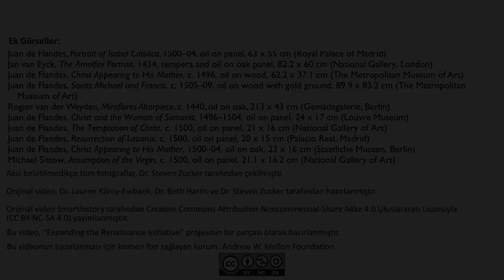İspanya Kraliçesi İçin Bir Düğün ve Bir Mucize: Juan de Flandes’in “Kana’da Düğün” Adlı Tablosu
50 dilde 120 milyon öğrencinin faydalandığı, dünyanın en büyük ücretsiz öğrenme platformu Khan Academy’de, matematikten sanat tarihine, ekonomiden fen bilimlerine, basit toplamadan diferansiyel denklemlere, ilkokul seviyesinden üniversite seviyesine her yaş için binlerce ders videosu, konu anlatımı, soru çözümü, interaktif alıştırma ve daha fazlasına tamamen ücretsiz ve reklamsız olarak ulaşabilirsiniz.

A wedding and a miracle for the queen of Spain: Juan de Flandes, Marriage at Cana